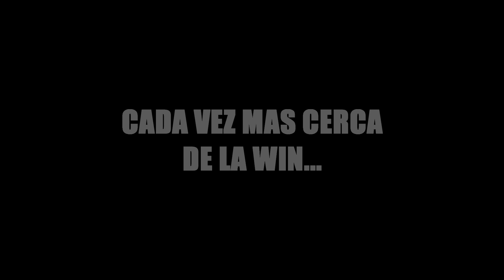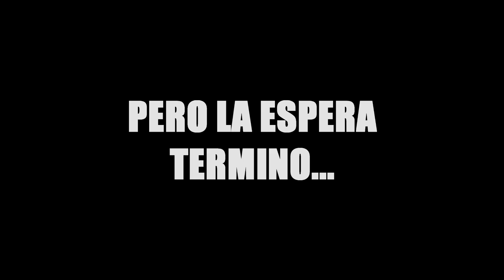LA SUERTE ME ESTA VOLVIENDO PA...